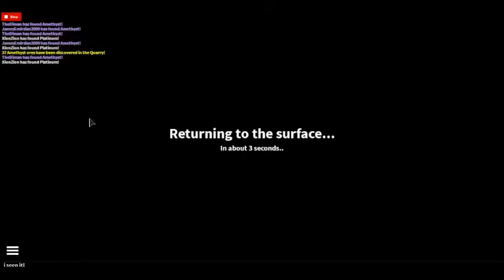The Quarry Legending of the Dummiez Adventure with jamesemirzian2000 ep 71